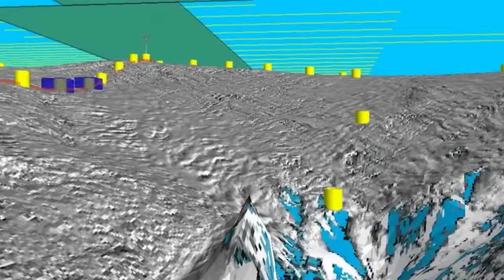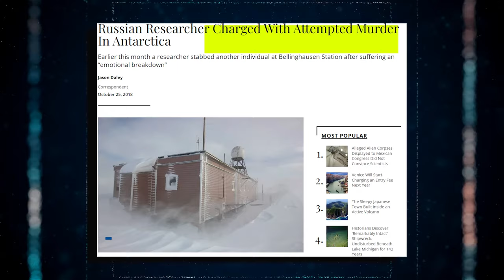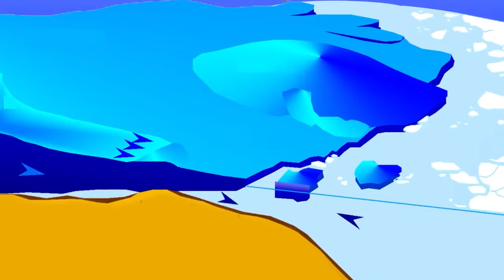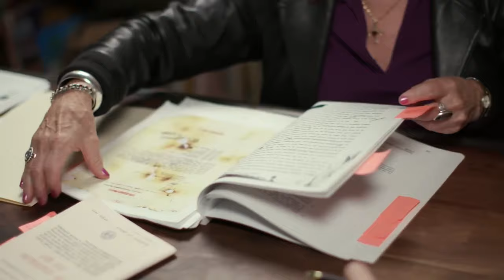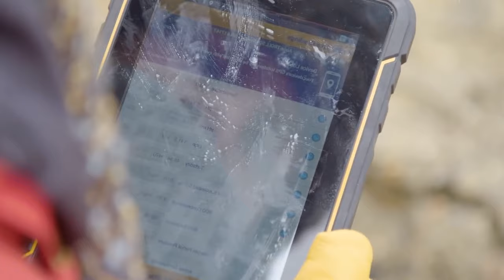PUTIN: "Antartica Is Not What You Think"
Antarctica, the icy realm at the southern end of our planet, remains a largely uncharted territory. Despite centuries of exploration, this frozen continent still holds countless secrets waiting to be uncovered. In fact, it wasn't until 1773 that Captain James Cook's expedition ventured across the Antarctic Circle, marking the beginning of our forays into this remote region. Subsequent expeditions in the 19th century pushed further, reaching the Antarctic Peninsula, and it wasn't until 1911 that Roald Amundsen and his team achieved the historic feat of being the first humans to set foot on the South Pole.
Given this relatively brief history of Antarctic exploration, it's no surprise that this frigid land is veiled in mystery. So, here are some of the most mysterious and downright creepy phenomena that grace this